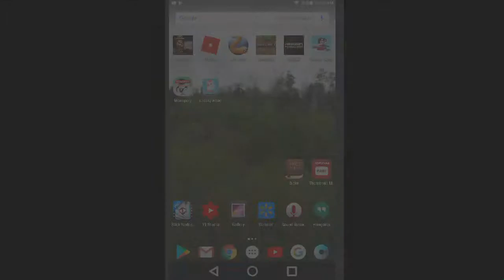Stick Figure vs. Google? | Stick Nodes Pro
I forgot to upload this for awhile